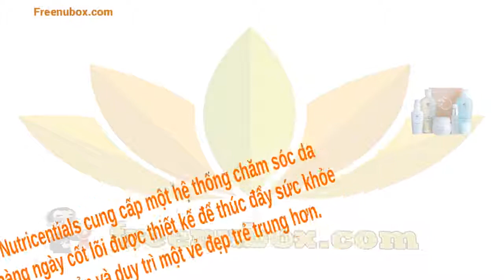👍Nu Health Beauty-DA HỖN HỢP-DẦU-NU SKIN NUTRICENTIALS DAILY SKIN HEALTH SET(COMBINATION TO OILY)🌺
NU SKIN NUTRICENTIALS DAILY SKIN HEALTH SET (COMBINATION TO OILY)
DA HỖN HỢP VÀ  DA DẦU

Các sản phẩm Nutricentials được chế tạo với các chất dinh dưỡng được sử dụng tại chỗ được chứng minh là đã làm tăng vẻ đẹp của da. Nutricentials cung cấp một hệ thống chăm sóc da hàng ngày cốt lõi được thiết kế để thúc đẩy sức khỏe da cơ bản và duy trì một vẻ đẹp trẻ trung hơn.